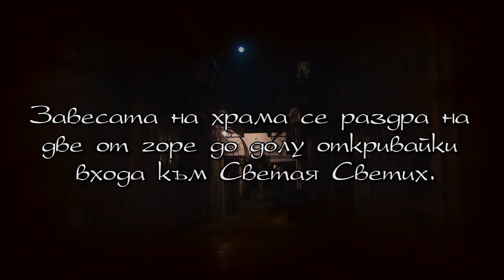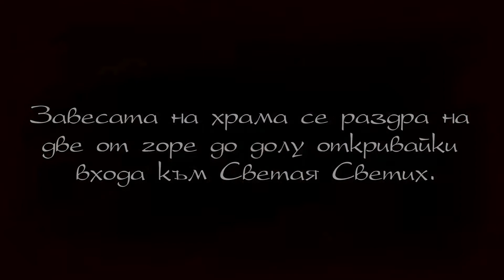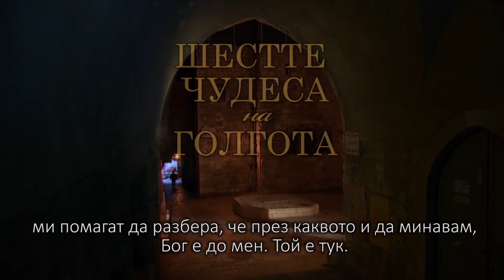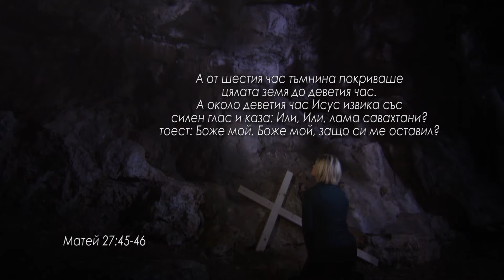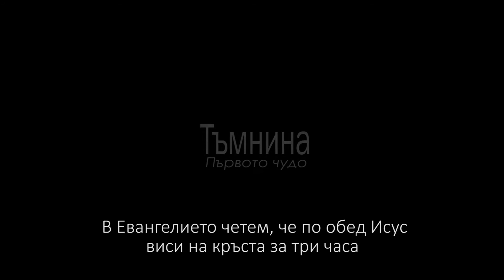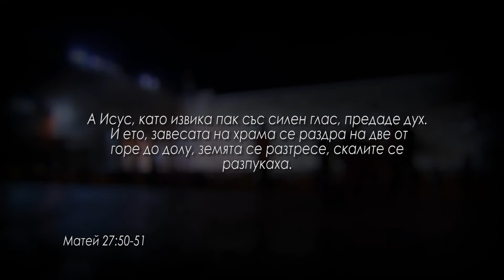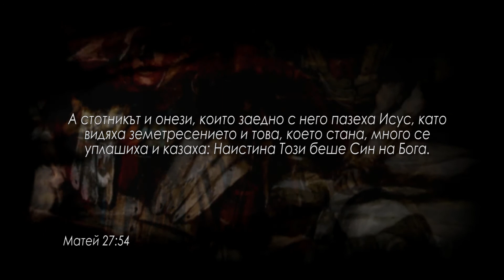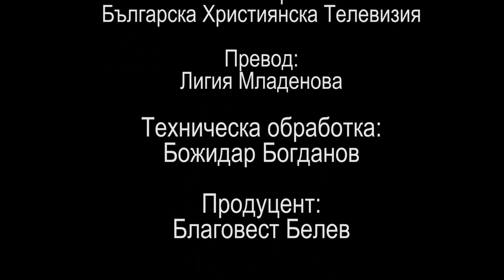БХТВ - ''Шестте чудеса на Голгота'' - Част 1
Поредицата ''В ден на открития''
Продукция на БХТВ и ТБН